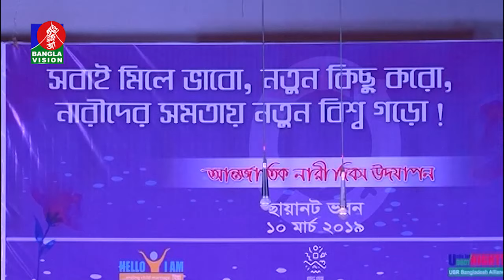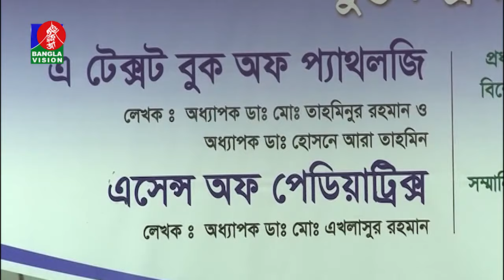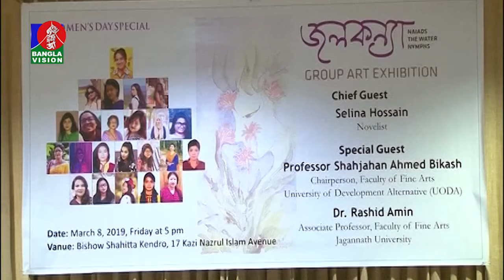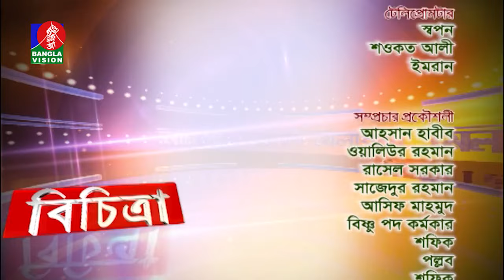Bichitra-বিচিত্রা | EP 324 | Bristy | Abu Hanif | সাংস্কৃতিক আয়োজন নিয়ে বিশেষ অনুষ্ঠান |BV Program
channel.